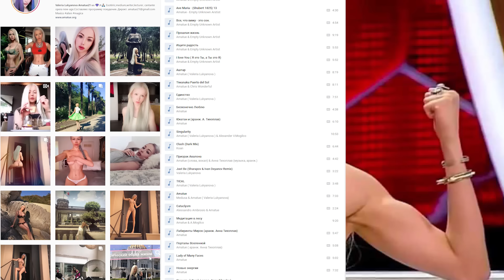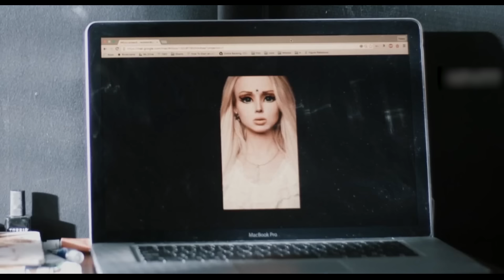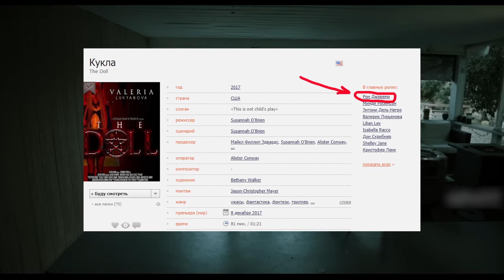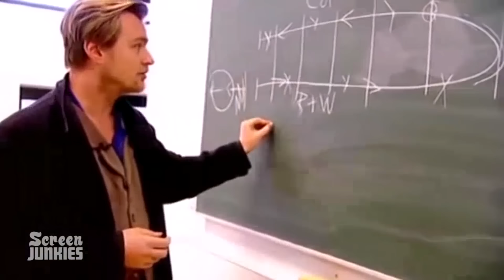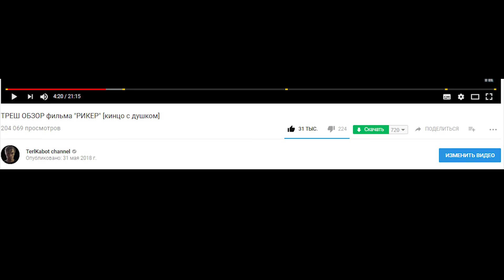Треш обзор фильма Кукла с Валерией Лукьяновой [Фильм с БОГИНЕЙ в главной роли]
Смешной Треш Обзор фильма Кукла с Валерией Лукьяновой (aka Аматуе) в главной роли.